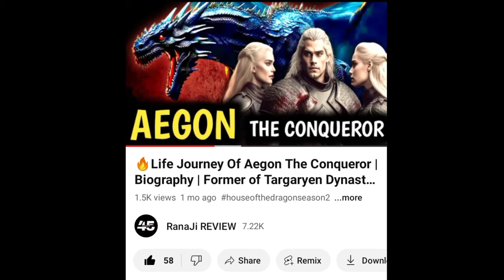💀Aegon's Conquest Explained in Hindi | Origination of Targaryen Dynasty in Westros!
Discover the epic story behind Aegon's Conquest and the birth of the legendary Targaryen Dynasty in Westeros. This video dives deep into how Aegon I Targaryen, alongside his sisters Visenya and Rhaenys, embarked on a historic campaign to unite the Seven Kingdoms under the Iron Throne. Learn about the origins of the House Targaryen, their journey from Valyria to Dragonstone, and how their dragons helped establish the most famous dynasty in the history of the realm.

PART-2  Final War of Aegon The Conqueror | Crowning Event, Submission of Starks, Invasion Of Dorne!

Timestamps:
Introduction
Background on House Targaryen
Aegon's Campaign Across Westeros
Key Battles of Aegon's Conquest
Aegon's Coronation & The Establishment of the Iron Throne
Legacy of the Targaryen Dynasty

Don't miss this detailed explanation of how the Targaryens rose to power, setting the stage for events in Game of Thrones and House of the Dragon.